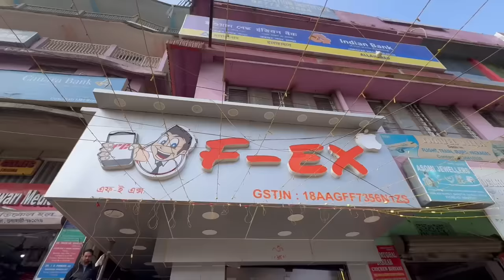Android মোবালইৰ দামত পাব iphone ॥ Open Box Iphone and Android Phone ॥ Assamese Vlog ॥ Zubeen Vlogs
F-EX Open Box Mobile Store Guwahati

*Basistha Charali*

assamese vlog
second hand iphone store
guwahati
fex guwahati
2nd hand mobile store in guwahati
second hand mobile
F EX guwahati
assamese viral video
jubin vlogs second hand mobile storr
guwahati
jubin vlogs
guwahati second hand mobile store
assamese vlog
guwahati
fex guwahati
2nd hand mobile store in guwahati
second hand mobile
jubin baishya
F EX guwahati
assamese viral video
guwahati
jubin vlogs
assamese vlog
guwahati
fex guwahati
2nd hand mobile store in guwahati
second hand mobile
F EX guwahati
assamese viral video
guwahati
jubin vlogs
assamese vlog
guwahati
fex guwahati
2nd hand mobile store in guwahati
second hand mobile
jubin baishya
F EX guwahati
assamese viral video
guwahati
jubin vlogs
assamese vlog
guwahati
fex guwahati
2nd hand mobile store in guwahati
second hand mobile
F EX guwahati
assamese viral video
guwahati
jubin vlogs
assamese vlog
guwahati
fex guwahati
2nd hand mobile store in guwahati
second hand mobile
jubin baishya
F EX guwahati
assamese viral video
guwahati
jubin vlogs
assamese vlog
guwahati
fex guwahati
2nd hand mobile store in guwahati
second hand mobile
F EX guwahati
assamese viral video
guwahati
jubin vlogs
assamese vlog
guwahati
fex guwahati
2nd hand mobile store in guwahati
second hand mobile
jubin baishya
F EX guwahati
assamese viral video
guwahati
jubin vlogs
assamese vlog
guwahati
fex guwahati
2nd hand mobile store in guwahati
second hand mobile
F EX guwahati
assamese viral video
guwahati
jubin vlogs
assamese vlog
guwahati
fex guwahati
2nd hand mobile store in guwahati
second hand mobile
jubin baishya
F EX guwahati
assamese viral video
guwahati
jubin vlogs